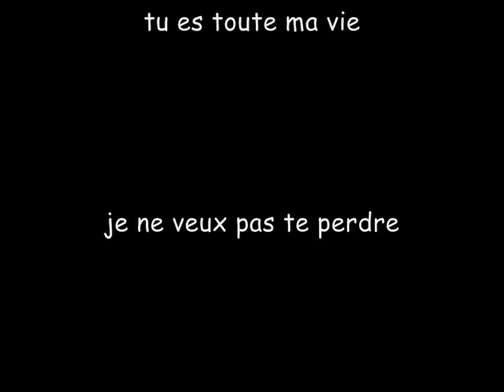mon chery & moi